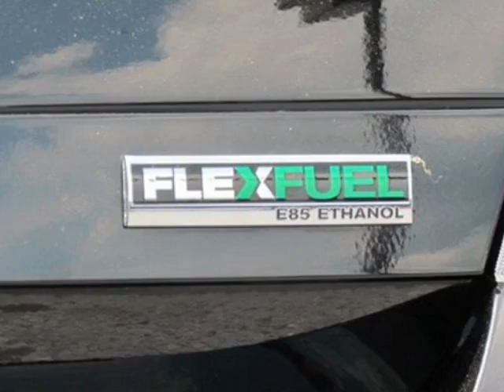2012 Chevrolet Impala LS Sedan - Charlotte, NC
City Chevrolet - Charlotte, NC, Charlotte, NC - ***POWER WINDOWS/DOOR LOCKS/MIRRORS!!!*** Chevrolet Impala LS